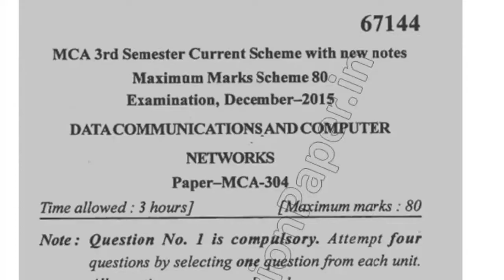2015 Mdu MCA 3rd Sem Data Communication Question Paper